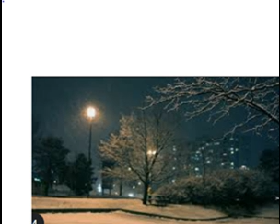RELAXING Piano Music NATURE WINTER NIGHT FOR SLEEPING STRESS RELIEF, STUDY, Meditation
are winter nights longer,
are winter nights darker,
how to make winter night cream at home,
how to make winter night suit,
how to make winter night cream,
white is the winter night enya,
white is the winter night,
this is a winter night,
what is in the winter night,
in winter night skincare,
in winter night cream,
when the winter nights grow long,
winter in the night,
why winter nights are longer,
why winter nights are sad,
MEDITATION RELAX CHANNEL
abide-relaxingmusic
# HawaiiASMRNatureRelaxation
Meditation Relaxation Music
Crazy Websites